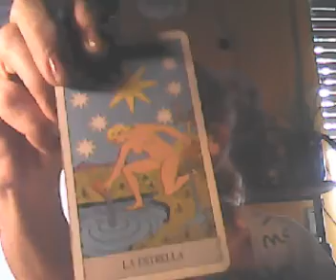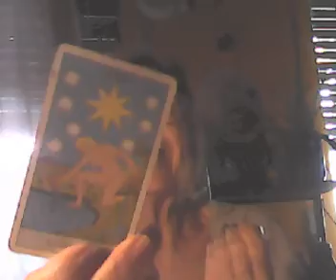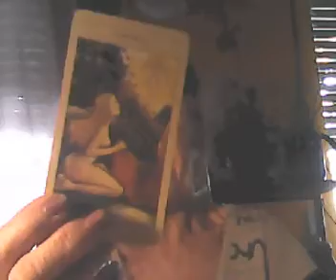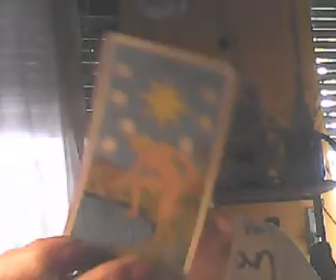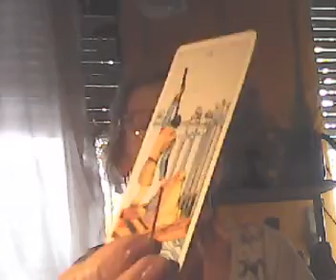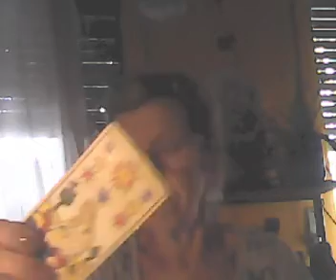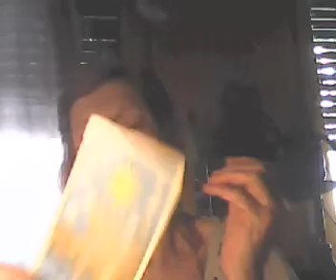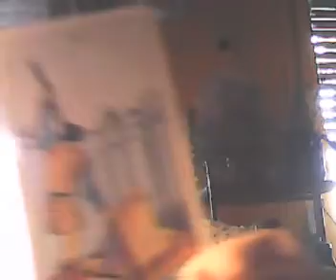LA ESTRELLA/ARCANO DE ACUARIO EL AGUADOR / COPERO DE LOS DIOSES*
GANIMEDES/ORÍGEN D ELA PALABRA GAY-*Debí decir/ZEUS SE CONVIERTE EN CONSUEGRO DE TROI/rey de troya